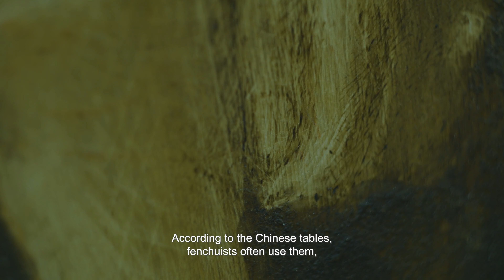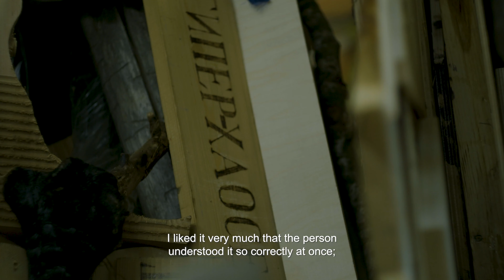Studio Studies: Нестор Энгельке и Фёдор Хирошиге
Министерство культуры Российской Федерации Государственный музей изобразительных искусств имени А.С. Пушкина Государственный центр современного искусства при поддержке Фонда поддержки инноваций и молодежных инициатив Санкт-Петербурга представляют спецпроект 2-го Кураторского форума: STUDIO STUDIES - серию видеоинтервью с петербургскими художниками.

Интервью с художниками Нестором Энгельке и Фёдором Хирошиге в их студии.
Продюсер - Анна Заведий
Камера и монтаж - Виталий Коваленко
Ассистент оператора и звук - Эмиль Исламов
Художника Нестора Энгельке представляет галерея Anna Nova
В фильме использовались видеоматериалы художника Федора Хиросигэ
Субтитры - Елизавета Закураева

Studio studies: Nestor Engelke and Fedor Hiroshige

Ministry of Culture of the Russian Federation, the Pushkin State Museum of Fine Arts and the National Center for Contemporary Art in St. Petersburg with the support of  St. Petersburg Fund for supporting innovations and youth initiatives present STUDIO STUDIES - a series of video interviews with artists from St. Petersburg.

Interview with artists Nestor Engelke and Fedor Hiroshige in their studio.
Producer - Anna Zavediy
Camera and editing -  Vitaly Kovalenko
Operator assistant and sound - Emil Islamov
Artist Nestor Engelke is represented by Anna Nova gallery
The film used video footage of the artist Fyodor Hiroshige
Subtitles - Elizaveta Zakuraeva